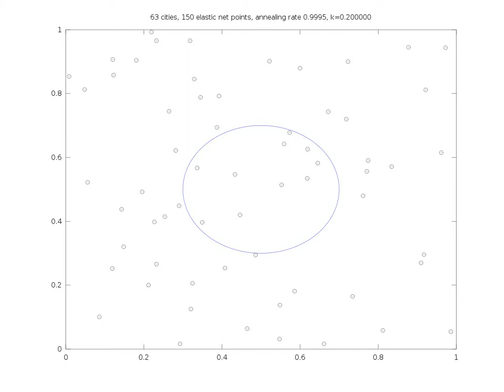Elastic net simulation with Octave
Elastic net method for "near optimal" solution to travelling salesman problem.  This was part of a MATH3500 (Problems & Applications in Modern Mathematics) assignment at UQ.
For the algorithm, see Durbin & Willshaw, "An analogue approach to the travelling salesman problem using an elastic net method", Nature, vol 326(16), 1987, pp 689-691.